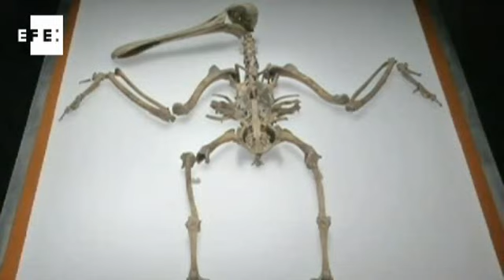Museo del Templo Mayor en México muestra piezas aztecas nunca antes expuestas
El museo del Templo Mayor en México muestra cerca de 150 imágenes y 24 piezas aztecas, nunca antes expuestas, con motivo del 25 aniversario del centro en las que el público puede observar cabezas de serpiente o el esquelto de un ibis prehispánico. (Video de EFE)